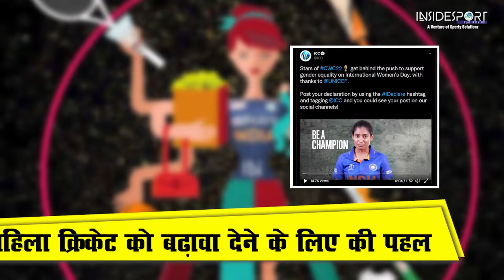ICC ने International Women's Day पर खास Campaign शुरू किया, आपको भी होगा गर्व, देखिए VIDEO | bismah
ICC ने International Women's Day पर खास Campaign शुरू किया, आपको भी होगा गर्व, देखिए VIDEO

India VS Pakistan 2022: Bismah Maroof Baby | Bismah Maroof Daughter | Bismah Maroof With Indian Team | Bismah Maroof Child | IND vs PAK | ICC Women's World Cup 2022